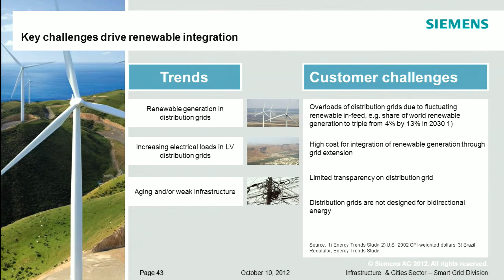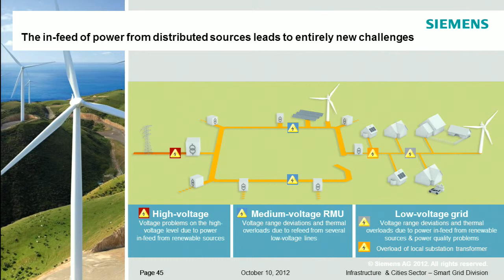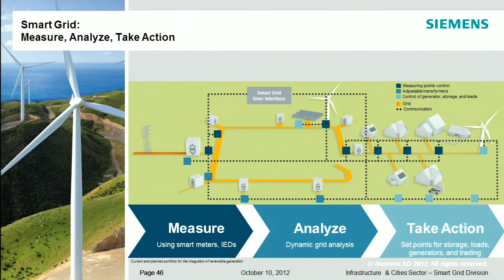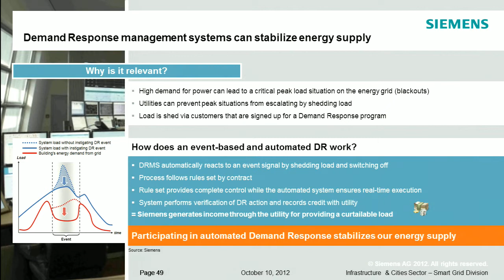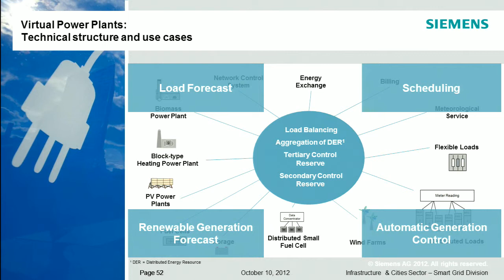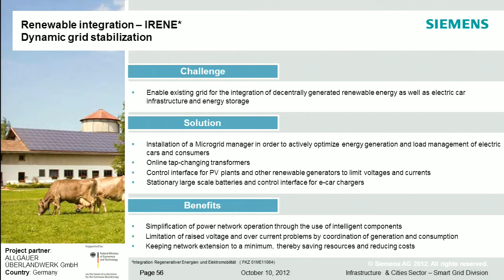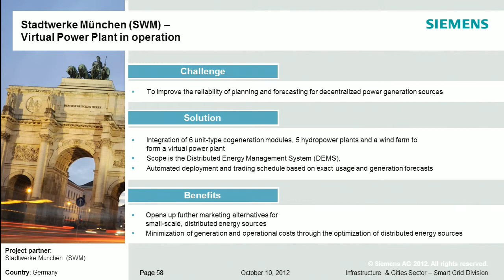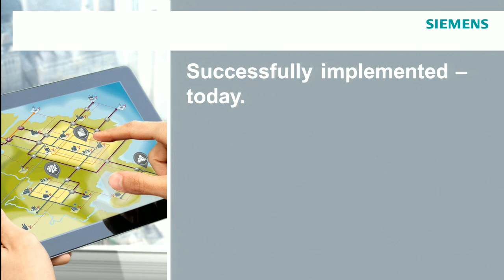Smart grid solutions for optimal renewable integration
Speaker: Bernd Koch, General Manager Energy Automation Applications, Siemens Smart Grid, Germany